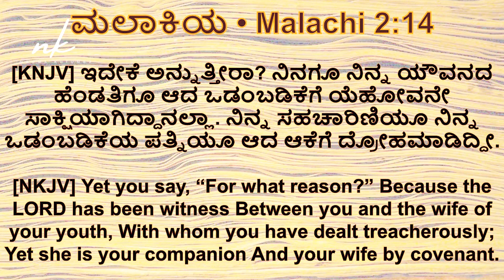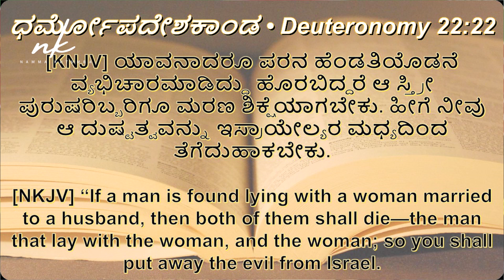ಮದುವೆಯಲ್ಲಿ ಅನೈತಿಕ ಸಂಬಂಧವನ್ನ ನಿರ್ವಹಿಸುವುದು ಹೇಗೆ / Episode By Sis. Veena Uday